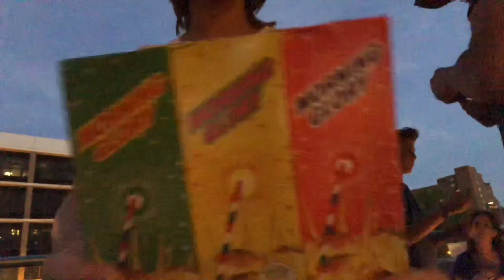4th of JULY VLOG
good luck watching this video⬆️